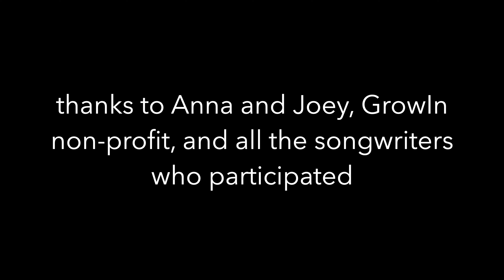Host a House Concert for MYMF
Would you like to be a kind host and help fund some of our programming? to sign up. This link can also can be found be going to MoveYourMusicForward.com under "Ways To Help"